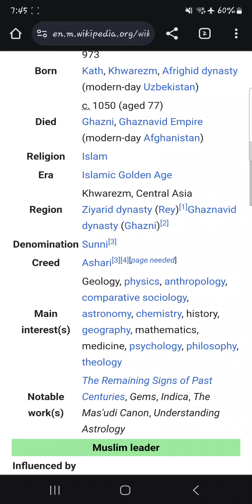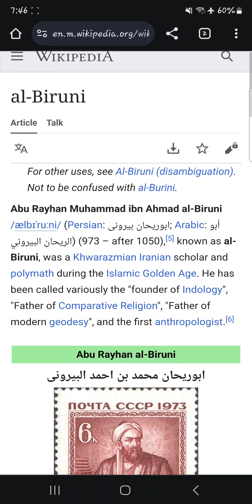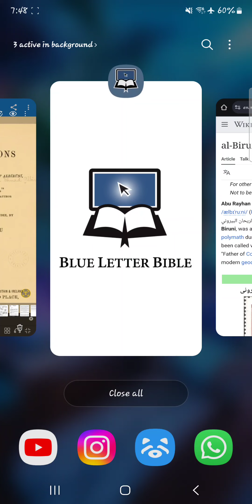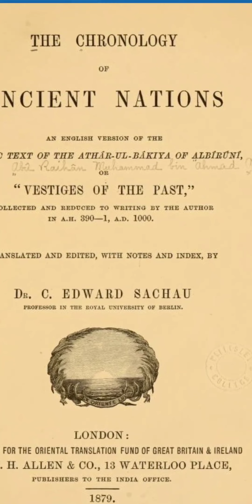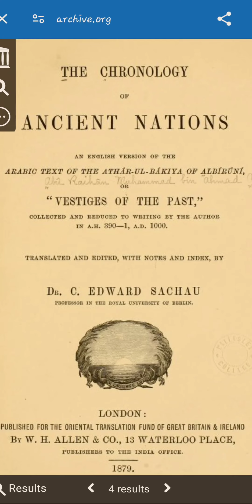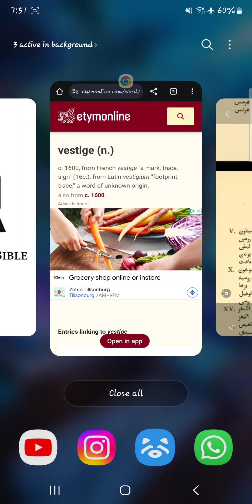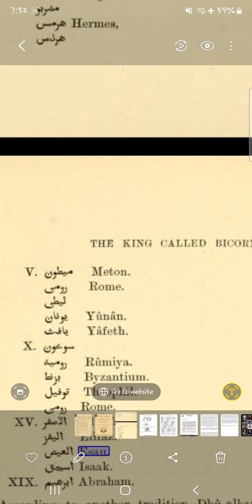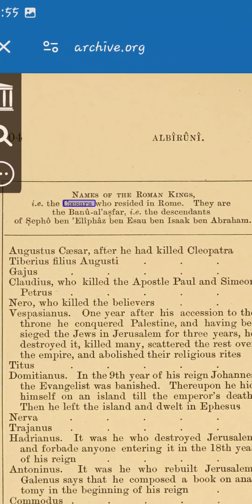Historian & Scholar Al Biruni said Alexander the great & Early Caesars of Rome were Edomites